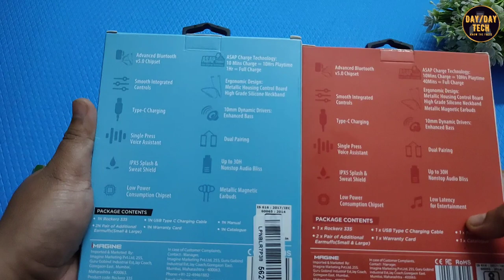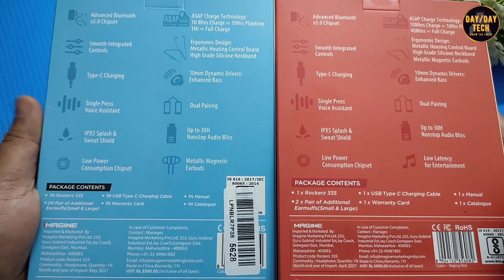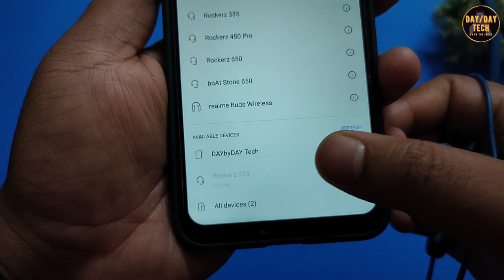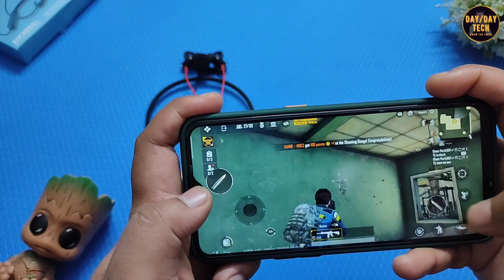Boat Rockerz 335 SmartBuds Edition || Unboxing & Review || Magnetic Control to Turn On/Off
Boat Rockerz 335 With SmartBuds || Unboxing & Review || Magnetic Control to Turn On/Off || In Hindi

Hi Everyone,
On today's Video I have reviewed the new edition of Boat Rockerz 335 with SmartBuds. And I have compared this with old Boat Rockers 335 without SmartBuds to clarify whether we got any upgrade/downgrade in Music Quality and Mic Quality or in Latency. So I have tested the Sound, Mic and Audio Delay yo give you a clear picture of it.

In this Boat Rockerz 335 with SmartBuds Variant now you have Magnetic Control, So that you can Turn On/Off through the Buds. Which is really a great upgrade. And I hope in near future boat should bring this Magnetic Control feature in all their neckband.

I hope after seeing this video you will abke to find the best option between these.

Use the Buying Link to get the correct Edition of Boat Rockerz 335.

Buying Links:

Boat Rockerz 335 With SmartBuds

Boat Rockerz 335 Without SmartBuds
Note: Without SmartBuds is highly not recommended

DAYbyDAY Tech

Your Support is Incredible & Your Small support could accomplish a big dream!!!

Gears Used for this Video:

My Tripod
My Mic
My Camera
My Table
My Light 1
My Light 2
My Light 3 (Rechargeable)